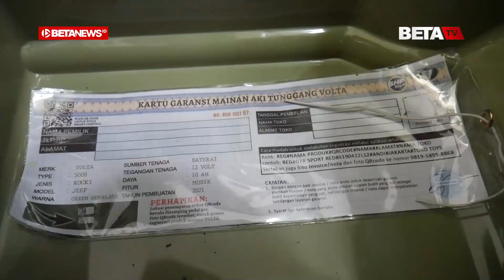Berburu Mobil Aki di Toko MYQ Toys Kudus, Pilihan Modelnya Banyak Sekali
BETANEWS.ID, KUDUS - Mobil maupun motor mainan tampak tertata rapi di rak sebuah toko maianan di Desa Bulung Kulon RT 5 RW 3, Kecamatan Jekulo, Kabupaten Kudus. Di sana, terlihat pembeli yang membawa kedua anaknya memilih mainan yang diinginkan. Sedangkan seorang pria dengan ramah melayani pembeli tersebut. Pria itu adalah Muhammad Ihsan (28), pemilik toko mainan MYQ Toys.

Seusai melayani pembeli, pria yang akrab disapa Ihsan itu bersedia berbagi informasi tentang usaha yang dirintis pada 2017 lalu. Dia merintis usaha tersebut ternyata tidak disengaja, lantaran awal mulanya ingin membelikan mobil mainan anaknya. Setelah membelinya, ia mencoba iseng memposting di Facebook dan laku dibeli orang Pati.